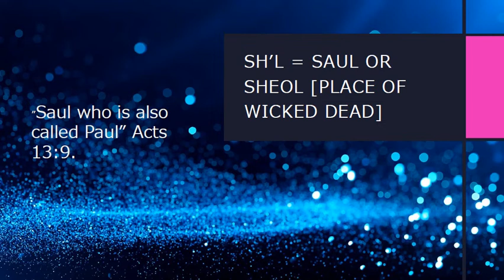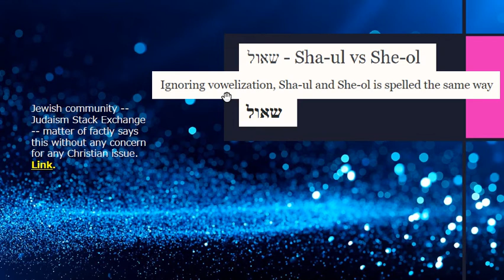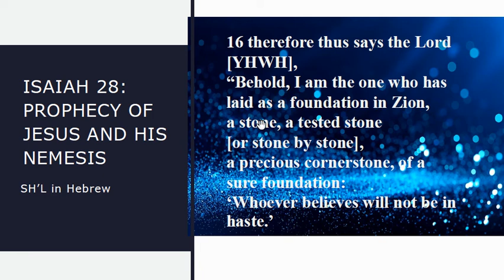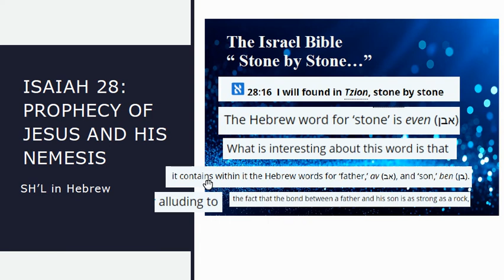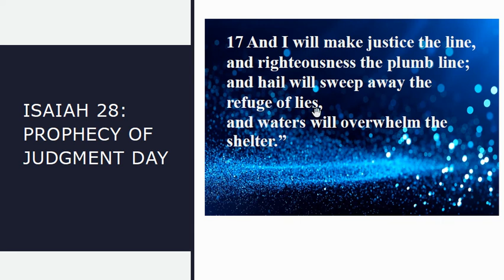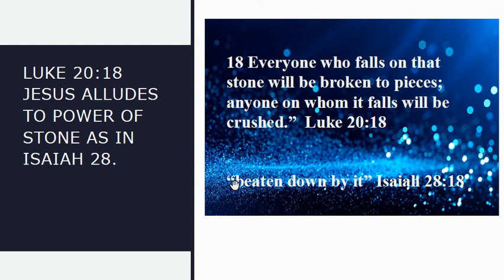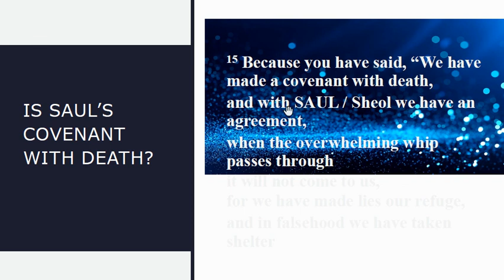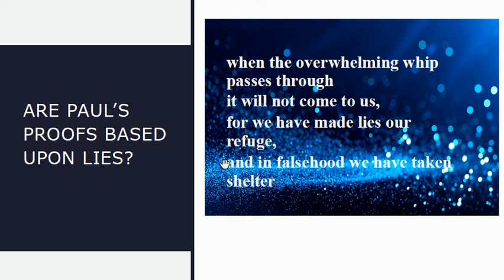Isaiah 28 prophecy about Jesus and "Saul" by Name -- An Enemy who many Ally with against the Rock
This video was first released June 25, 2022. After 527 views, it was archived and re-released on Sept 25, 2024.

Isaiah 28:14-18:

This is a more in depth study on Isaiah 28:14-18, and the two prophecies it contains, one about Jesus as the cornerstone, and the other about Saul or Sheol – either name is possibly intended in Hebrew because either is written the same with no vowels. The Saul / Sheol prophecies talk about a covenant with SH’L which is a refuge of lies, and hence Sh’l is a deceiver and liar but those who followed his rule will be destroyed, as opposed to those who made a covenant with the cornerstone and thus will not suffer the fate of the followers of SH’L.

You can find an in depth article in PDF at this link, formerly on our JWO website, but now recovered, and I host for your use:

The entire passage of Isaiah 28:14-18 reads with SAUL placed besides SHEOL as a legitimate alternative translation:

 14 Therefore hear the word of the LORD, you scoffers, who rule this people in Jerusalem! 15 Because you have said, “We have made a covenant with death, and with SAUL / Sheol we have an agreement, when the overwhelming whip passes through it will not come to us, for we have made lies our refuge, and in falsehood we have taken shelter”; 16 therefore thus says the Lord GOD, “Behold, I am the one who has laid[c] as a foundation in Zion, a stone, a tested stone, a precious cornerstone, of a sure foundation: ‘Whoever believes will not be in haste.’ 17 And I will make justice the line, and righteousness the plumb line; and hail will sweep away the refuge of lies, and waters will overwhelm the shelter.” 18 Then your covenant with death will be annulled, and your agreement with SAUL / Sheol will not stand; when the overwhelming scourge passes through, you will be beaten down by it.

Why does this fit Paul? Mostly because Paul is notorious for creating a refuge of lies for his behavior, defending using deceit and even lying for the gospel.

First example: 2 Cor. 12:16 -- we would be revulsed if Jesus had said it, but we just accept it from Paul:

"But be it so, I did not myself burden you; but, being crafty, I caught you with guile." (2 Cor. 12:16, ASV.)

Second example of a similar end-justifies the means attitude by Paul toward lying for the gospel is found here: "For if the truth of God hath more abounded through my lie unto his glory; why yet am I also judged as a sinner?” Romans 3:7 KJV.

Third example: Paul elsewhere speaks of lies being a means of spreading the gospel: “What then? Only that in every way, whether in pretense or in truth, Christ is preached; and in this I rejoice, yes, and will rejoice.” Philippians 1:18.

 Fourth example:, we can see that Paul himself circumcised Timothy [Acts 16:3], even though Paul said the consequence of doing so means Christ would profit Timothy nothing. [Gal 5:2]

Fifth example, Paul shamelessly defends people-pleasing to gain adherents, by feigning behavior as if it reflected his true values when it did not, such as showing respect for the law given Moses, while also willing to lower his morality to match the low morality others may have:

"For though I am free from all men, I have made myself a servant to all, that I might win the more; and to the Jews I became as a Jew, that I might win Jews; to those who are under the law, as under the law, that I might win those who are under the law; to those who are without the law as without law... that I might win those who are without law; to the weak I became weak, that I might win the weak. I have become all things to all men, that I might by all means save some." 1Corinthians 9:19-22

"Therefore, whether you eat or drink, or whatever you do, do all to the glory of God. Give no offense, either to the Jews or to the Greeks or to the church of God, just as I also please all men in all things, not seeking my own profit, but the profit of many, that they may be saved. Imitate me, just as I also imitate Christ." 1Corinthians 10:31-33

As Gasparin wrote in 1854 in The Concessions of Apostle Paul:

"If the apostles habitually gave themselves the license of appearing different from what they really were, and if they taught the distinction between those truths which it was necessary to maintain and those which may be sacrificed or disguised, it follows that God Himself sanctions two principles, against which His whole revelation protests, namely, that the claims of truth are not absolute, and that we may do evil that good may come!" Id. at 60.

The message then of Isaiah 28:14-18 would be those relying upon a covenant with Paul / Saul, not the one renewed by the chief cornerstone Yahshua for Yahweh, have a false hope. God describes it as a covenant with Saul and death. The followers of Saul trust / take refuge in lies. God warns that Paulinists' agreement with Saul-Paul's lies will not protect them when the whip of the judgment of God passes through.

Video first aired June 25, 2022